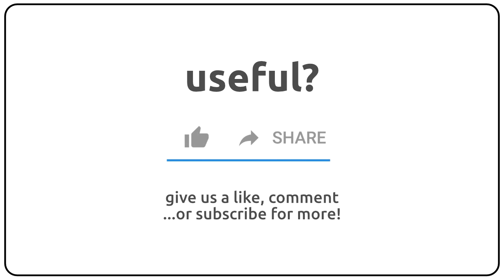How to pronounce anaphylactogenic in english?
How to pronunce anaphylactogenic in english
How to pronunce anaphylactogenic in american accent 🇺🇸?
How to pronunce anaphylactogenic in british accent 🇬🇧?
How to pronunce anaphylactogenic in australian accent 🇦🇺?

Como se dice anaphylactogenic en ingles?
Como se pronuncia anaphylactogenic en ingles?